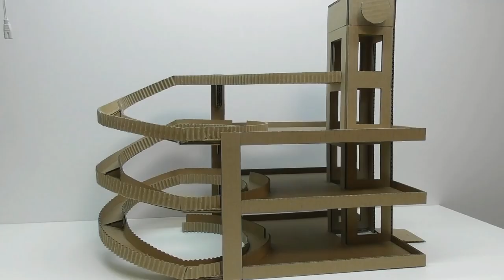How to make a car track with lift and with Parking of cardboard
DIY Car track with lift and with Parking of cardboard